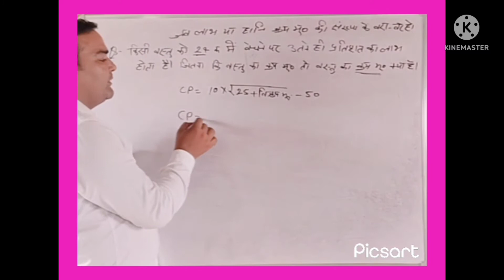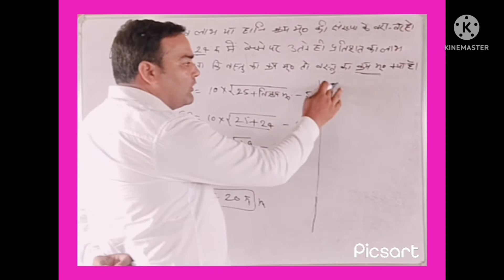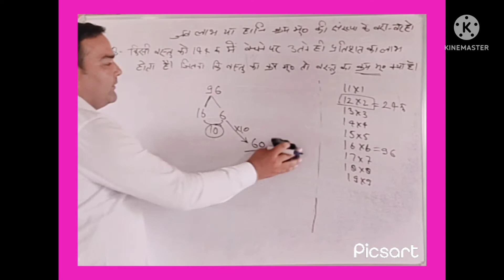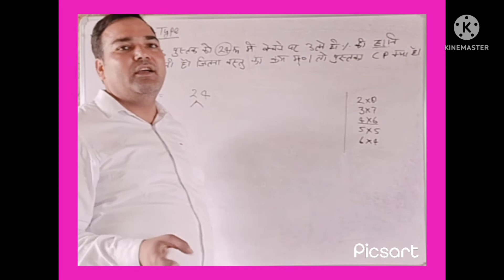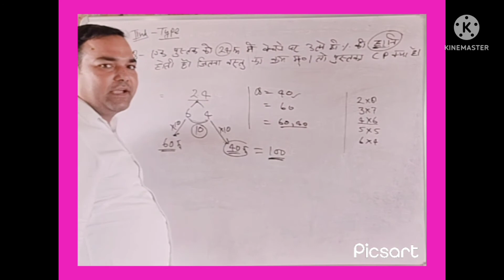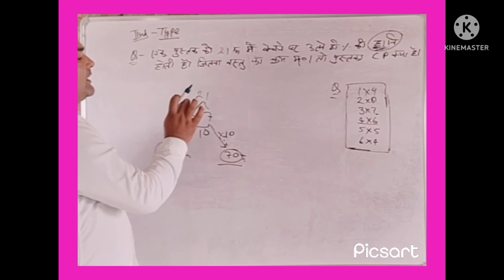sort trick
Abadhesh Sir